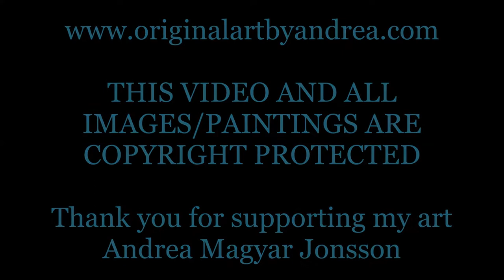Acrylic Canvas Painting Floral Contemporary Art